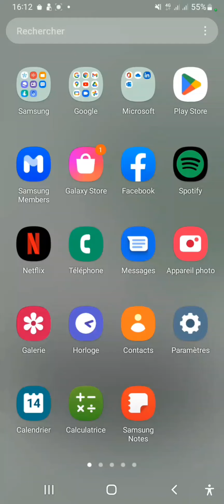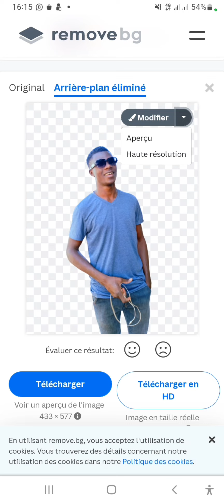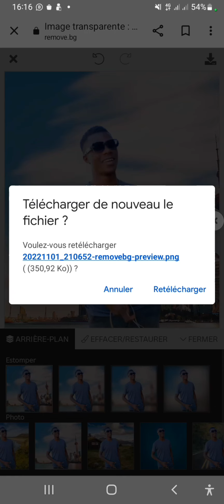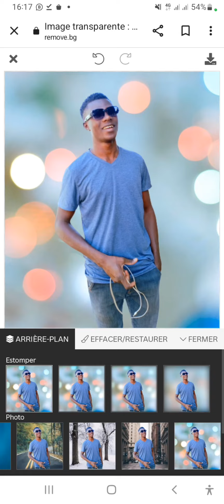Comment détourer une image avec ton smartphone 📱 ou PC sans logiciel